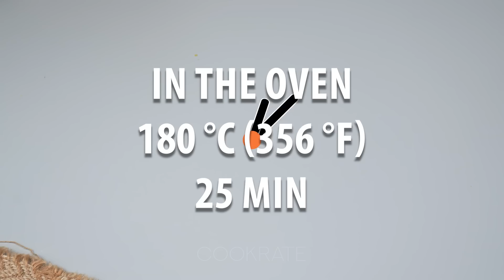Homemade croissants - with ham and melted cheese. They melt in your mouth!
Ingredients:
melted cheese - 150 g (5.3 oz)
Tray size 42 X 32 cm (16.54 x 12.60)

for the sauce:
granulated garlic - 5 g (0.18 oz)